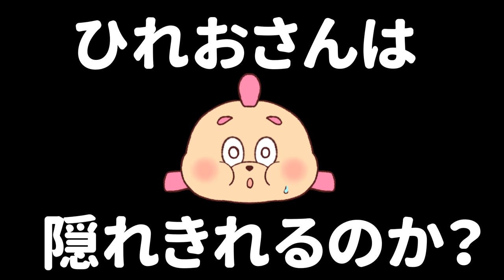【スプラ３でかくれんぼ】新しいステージ『マサバ海峡大橋』でする隠れんぼが面白かった！うなちゃんの鬼が怖くてひれおさんもタジタジ【スプラトゥーン３】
(敬称略)